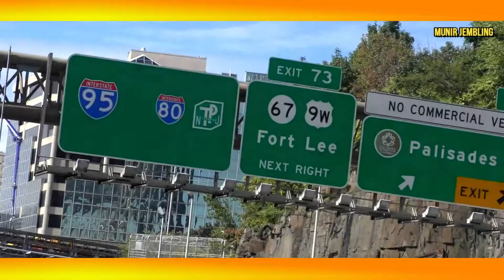# VLOG \\ NEW YORK CITY SUMMER 2018 MJ